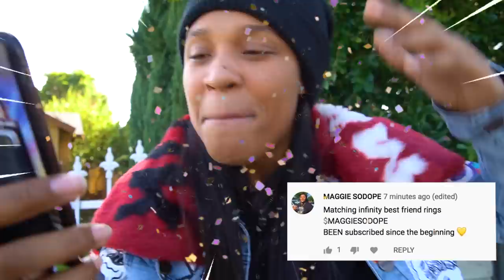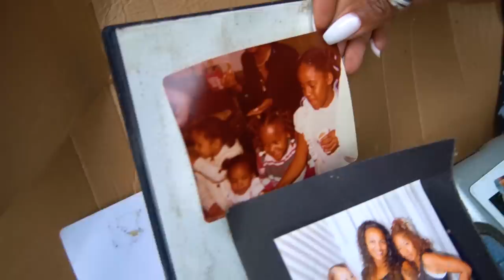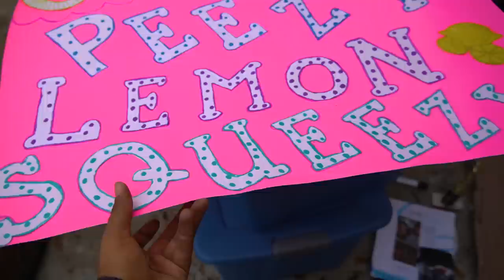Asking My BFF To Be My Valentines! (EPIC SURPRISE)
I can't believe I asked her to be my valentines and gave her this EPIC surprise!!!

Please watch our ads so we can continue to make GREAT videos!